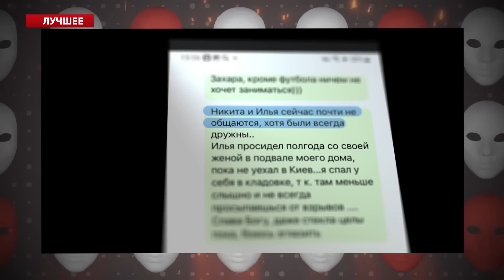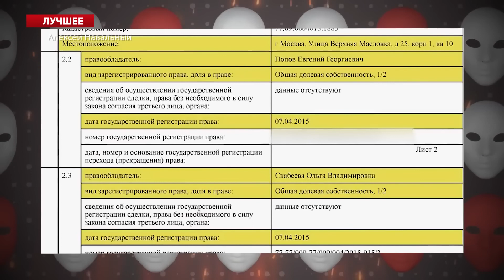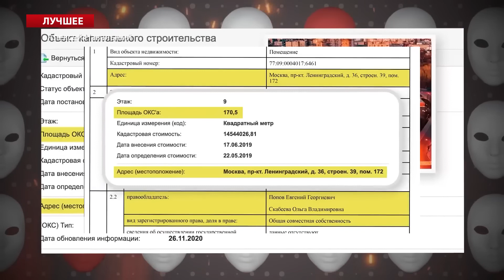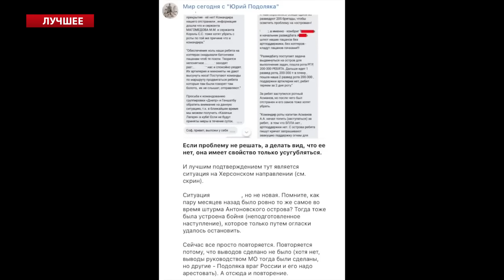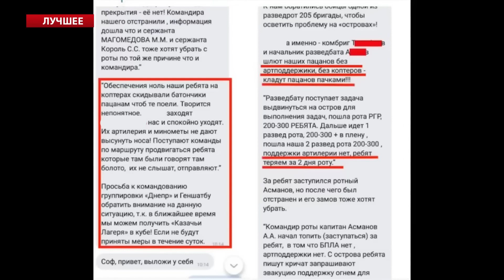Оля АЖ ПОЗЕЛЕНЕЛА! У пропагандистов сдают нервы | КАЗАНСКИЙ & НОРИЦЫНА | Лучшее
В своих авторских блогах Денис Казанский @DenisKazanskyi  и Анастасия Норицына @Anastasia_Noritsyna  у Скабеевой началась истерика, а пропагандист Подоляка сорвался на камеру.